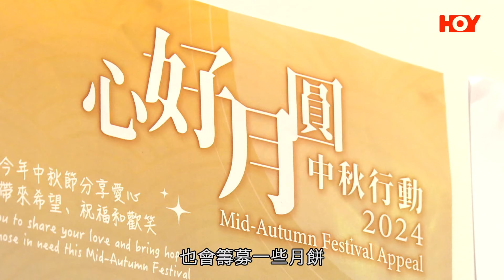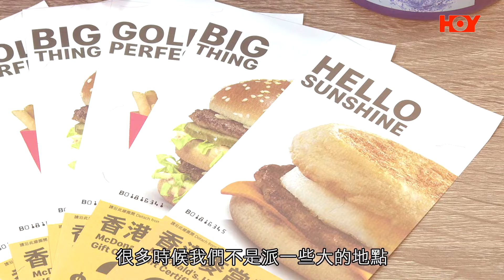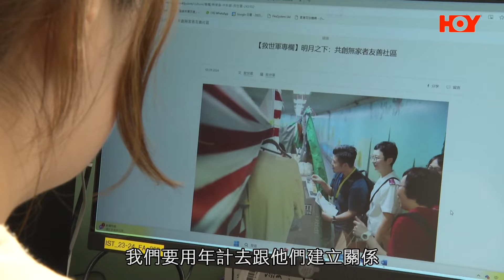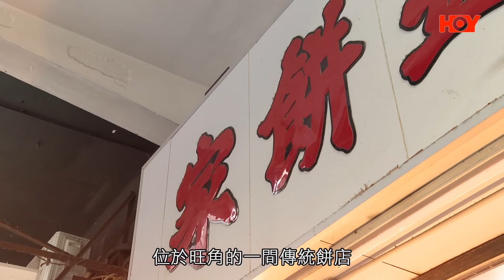一線搜查｜中秋應節難忘傳統味 新一代餅師鍾情五仁月餅 火腿叉燒金桔咸香層次豐富 傳統月餅滋味繼續傳承｜轉贈月餅支援無家者 社區機構堅持探訪｜576集｜有線新聞 簡采恩 黃愷怡｜HOY TV 77台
00:00 一線搜查 | HOY TV 77台 | 有線新聞
00:10 轉贈月餅支援無家者 社區機構堅持探訪
04:50 中秋應節難忘傳統味 新一代餅師鐘情五仁月餅